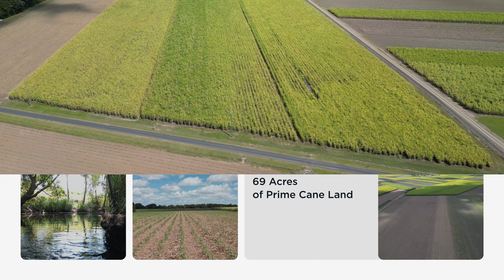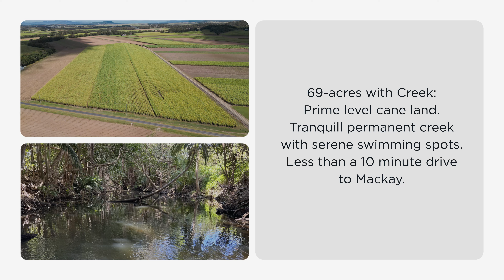Lot 82 Farleigh-Dumbleton Road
69 Acres with Creek, 10 Minutes to Mackay!
📍 Lot 82 Farleigh-Dumbleton Road, Dumbleton
💰 Expressions of Interest closing Friday 3rd November @ 12 noon

Welcome to your future family farm! This property offers limitless possibilities for your agricultural dreams. Not only is this property adjacent to a tranquil and permanent creek, but there are many  serene swimming spots! 🏊‍♂️
Enjoy peaceful rural living while still having amenities of the city close by.

𝗧𝗵𝗶𝘀 𝗽𝗿𝗼𝗽𝗲𝗿𝘁𝘆 𝗵𝗮𝘀 𝘀𝗼𝗺𝗲 𝗴𝗿𝗲𝗮𝘁 𝗳𝗲𝗮𝘁𝘂𝗿𝗲𝘀 𝗶𝗻𝗰𝗹𝘂𝗱𝗶𝗻𝗴:
📐 60 acres of prime cane land
🌄 Adjacent to a permanent creek
🚗 Less than 10 minutes to Mackay
🏘  Plenty of space for a well positioned shed and your dream home

To learn more about this property please contact
Royce Dunn - 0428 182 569